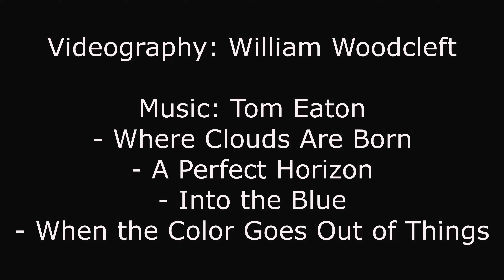Little Tupper Lake Paddle-In (Part 2)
This is some additional footage from my paddle into a campsite on Little Tupper Lake in May of 2024.

Videography: William Woodcleft
- Where Clouds Are Born
- A Perfect Horizon
- Into the Blue
- When the Color Goes Out of Things